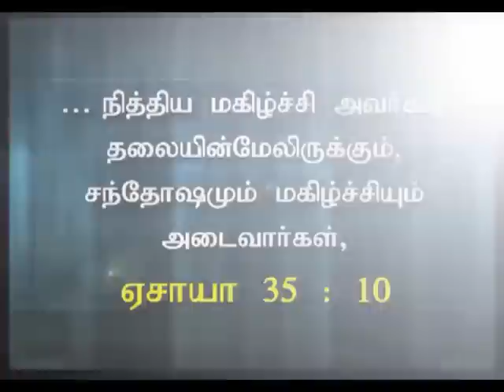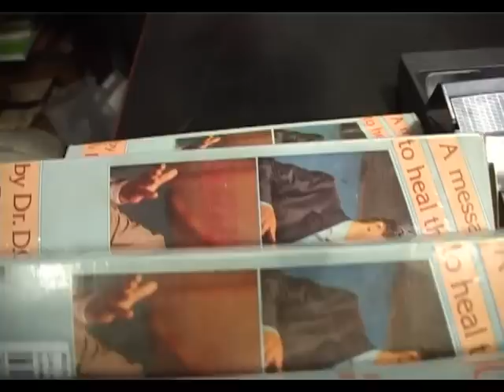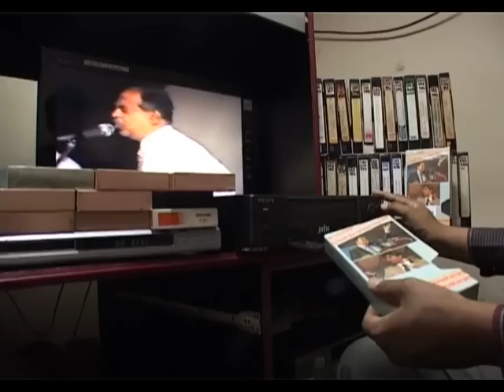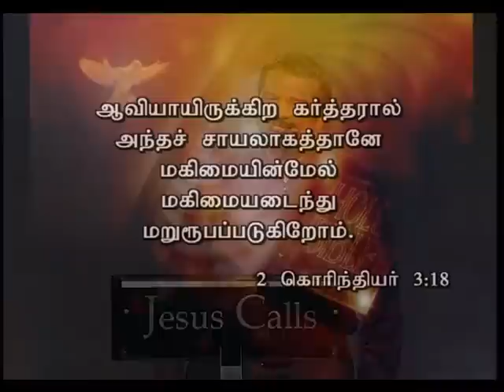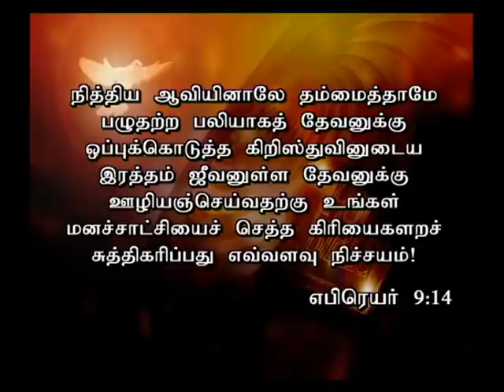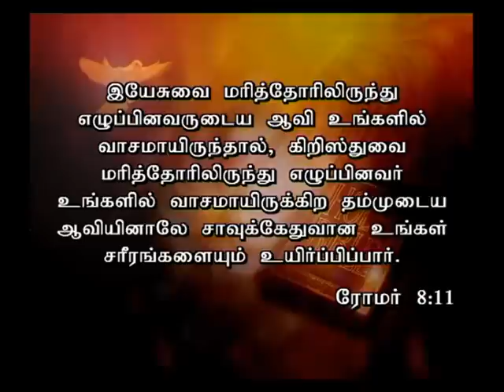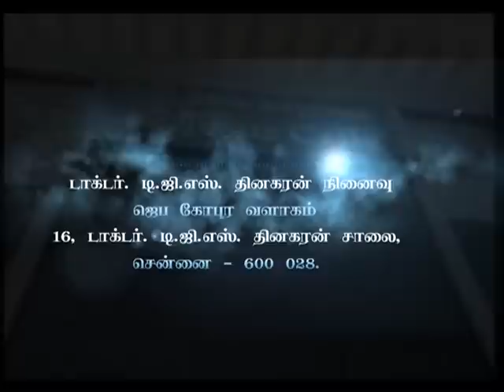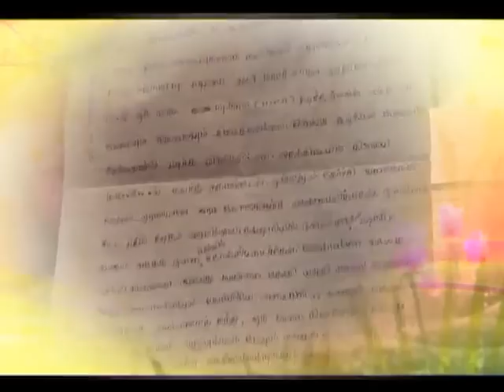For The Closed Doors In Life To Open, (தமிழ்) | Dr. Paul Dhinakaran | Jesus Calls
Here reveals DrPaulDhinakaran the right word from God just for you.